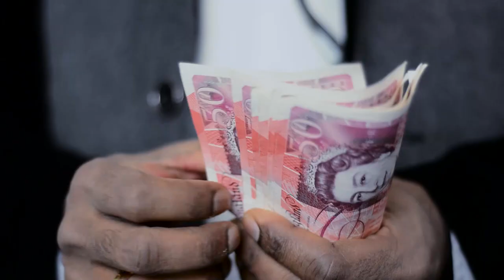Osso Zalo Xevott - BIG BEN Film song.(Mark De Araujo films.)